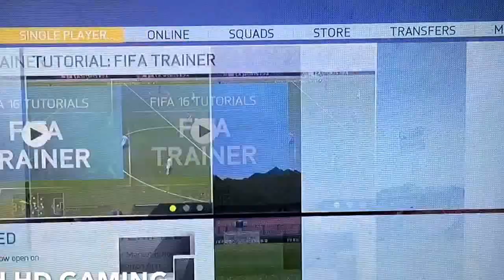First ever FIFA 16 pack opening